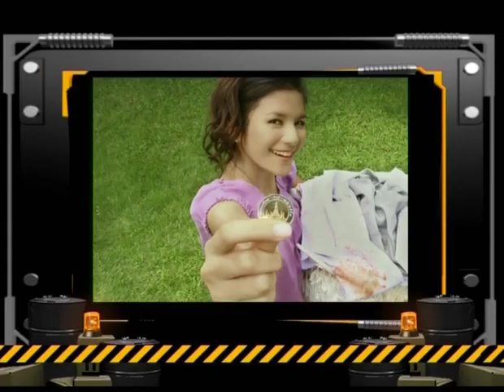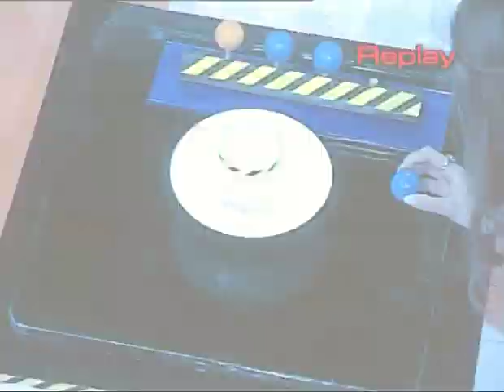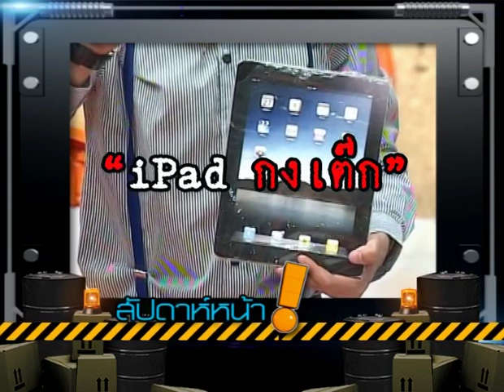เกมเหลือเกิน 18 ส.ค. 54 (4/4)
เกมเหลือเกิน ทุกวันพฤหัสบดี ห้าทุ่มสี่สิบ ช่อง 5
ตอนที่ 05 ออกอากาศ 18 สิงหาคม 2554
พิธีกร: จอห์น วิญญู - แจ๊ส ชวนชื่น
แขกรับเชิญ: ป๋อง กพล - ตุ้ย เอเอฟ 3 - น้ำชา ชีรณัฐ
แจกพ็อตจตุรเฮ้ย: เด้งลูกปิงปองให้ลงชาม 3 ลูก - ลูกสุดท้ายให้ลงแก้ว